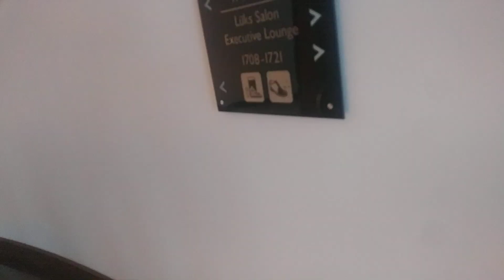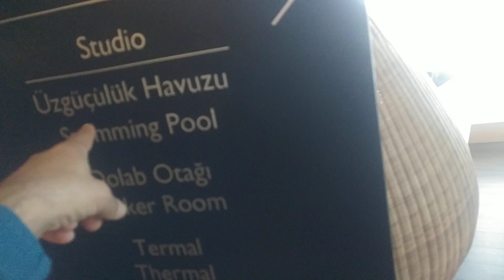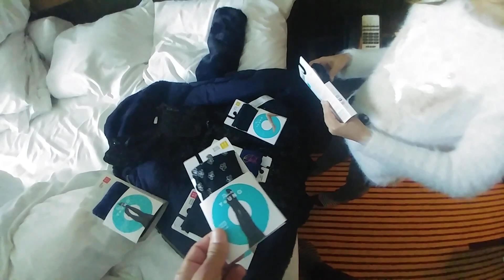ELİF KUAFÖRDE SAÇLAR KESİLİYOR FÖN ÇEKİLİYOR.BULUŞMA ÖNCESİ SON HAZIRLIK. BAKÜ HİLTON HOTEL KAHVALTI